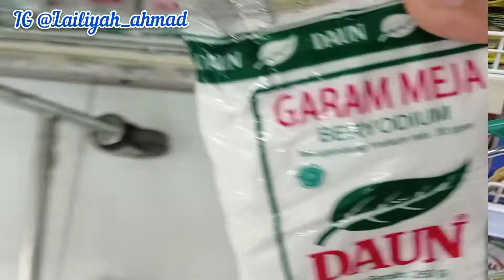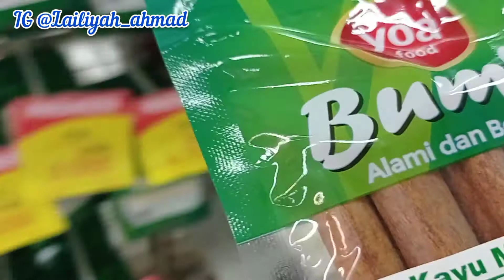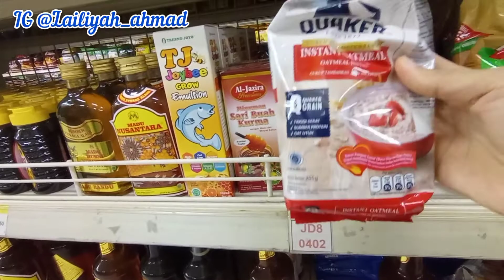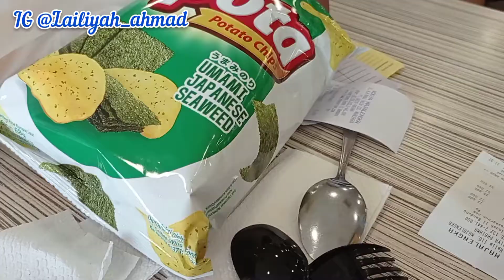BELANJA BULANAN SESUAI KEBUTUHAN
Assalamu'alaikum
ini adalah kegiatan saya dihari minggu, pergi berlanja ditemani anak dan suami

belanja bulanan hemat sesuai kebutuhan